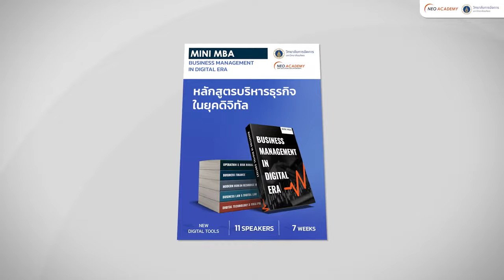MINI MBA - Business Management in Digital Era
อยากก้าวหน้าในการงาน แต่พื้นฐานบริหารยังไม่แน่น
บริหารงานมานาน จนไม่มีเวลาอัปเดตเทรนด์ธุรกิจปัจจุบัน

มา Upskills ความรู้ด้านบริหาร
กับหลักสูตร Mini MBA - Business Management in Digital Era
หลักสูตรการบริหารจัดการธุรกิจในบริบทของโลกยุคดิจิทัล

เรียนครบจบทุกองค์ประกอบหลักการบริหารในยุคดิจิทัล
พร้อมรับประกาศนียบัตร Mini MBA จากวิทยาลัยการจัดการ มหาวิทยาลัยมหิดล